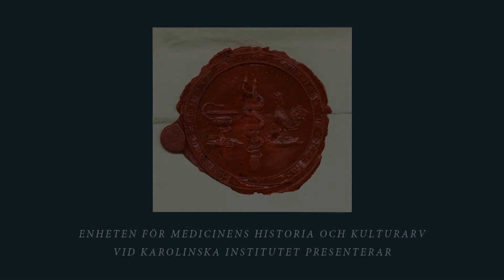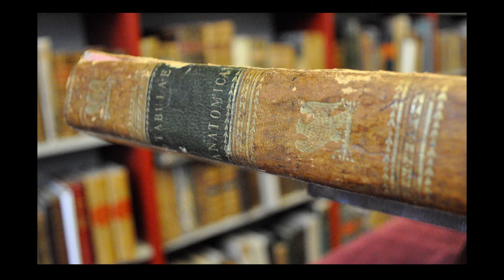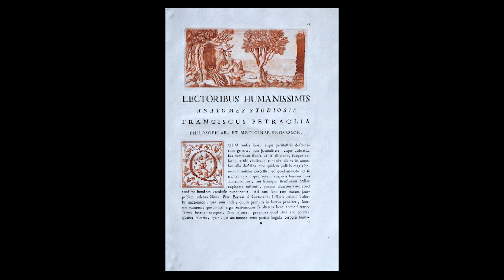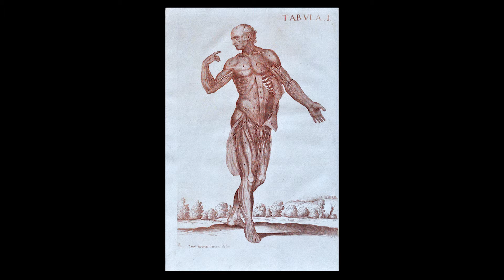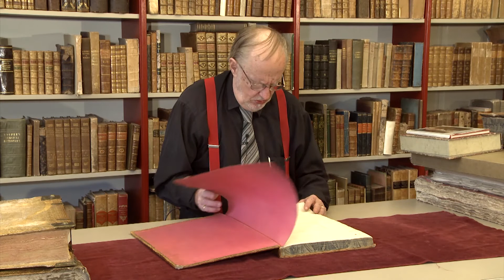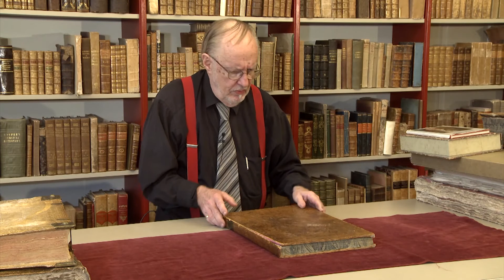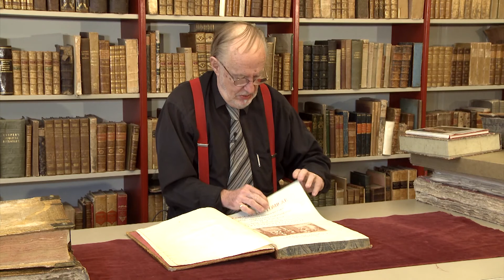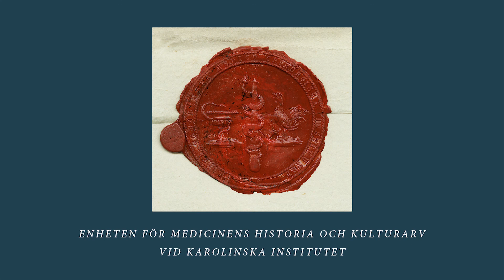Ove Hagelin / Cortona (Kortad)